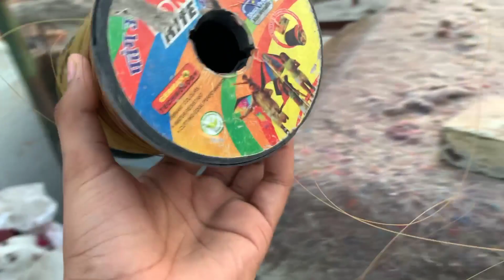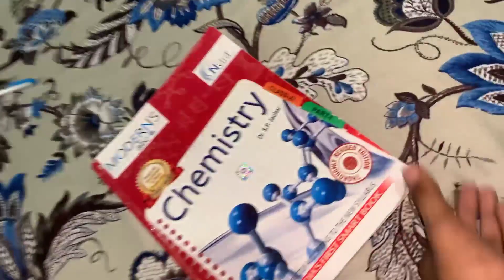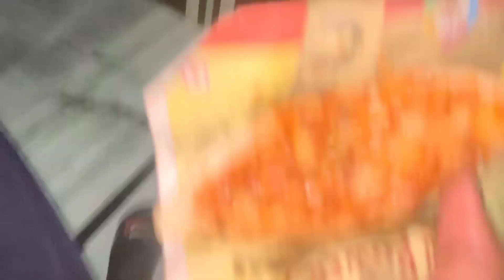Shiro subah se chat par hi betha hai 😨Anu didi vlog me kyu nahi a rahi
hit likes.